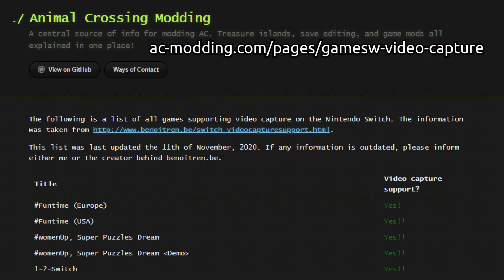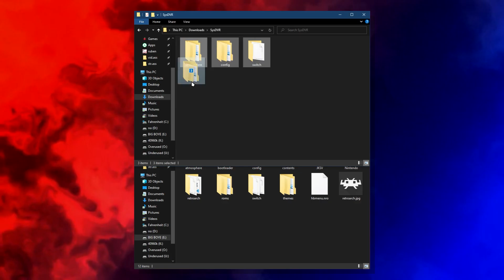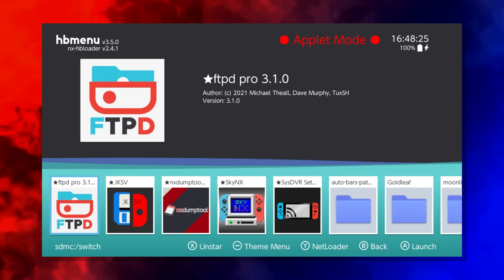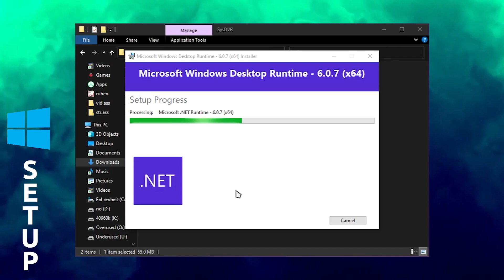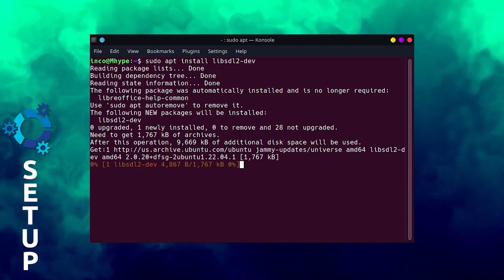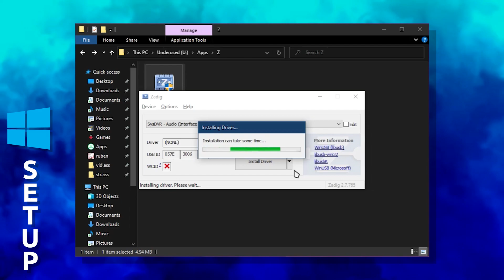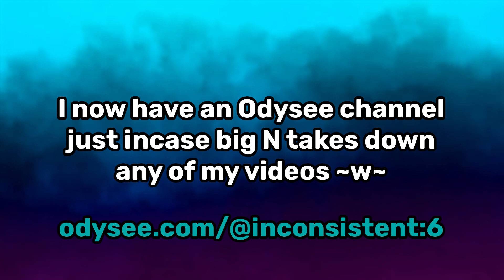SysDVR - Stream Switch to PC without a Capture Card!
Streaming your Switch to your computer is possible without needing any additional hardware, like a capture card. This is possible with a cross platform (PC, Mac, Linux) homebrew app called SysDVR, being developed by exelix11. And this video goes over how to install and set it up.
links!

0:00 Intro
0:25 Prerequisites
1:45 Installing
3:04 Setup
4:40 USB Setup
5:55 Streaming
6:50 Outro
socials!
credits!
Songs used (in order):
Fujinawa Kazuhiko - Smoke
Fortnite - Billy Listen
Senkichu - 03 月の裏側
Senkichu - 06 冷えた空気
Senkichu - 04 霊界
Art of Balance - World F